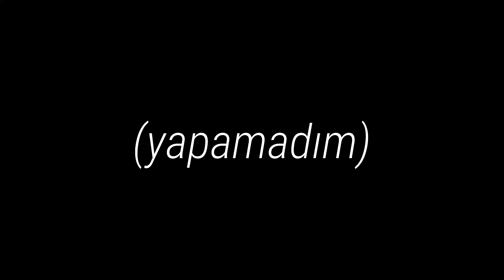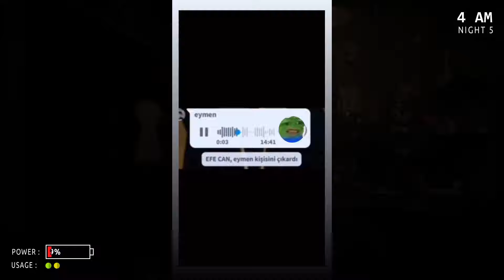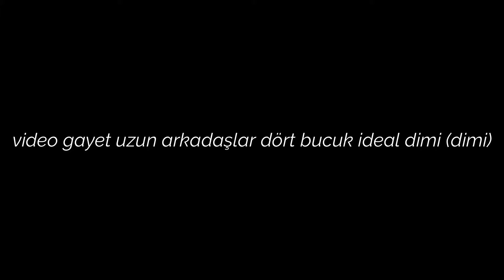YARDIM EDİN! | FNAFPLUS+ #4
fnafplus,
fnaf plus,
indie horror games,
indie,
indie koruku oyunları,
Roblox,
fnaf,
Doors,
cnaf,
Doors bug,
fnaf1,
Rooms,
fnaf2,
fnaf3,
fnaf4,
cnaf2,
Doors secret room,
fnaf easter egg,
easter egg,
Doors secret,
Rooms secret,
Rooms secret room,
rooms exit door,
rooms a1000,
rooms a-1000,
bug,
secret,